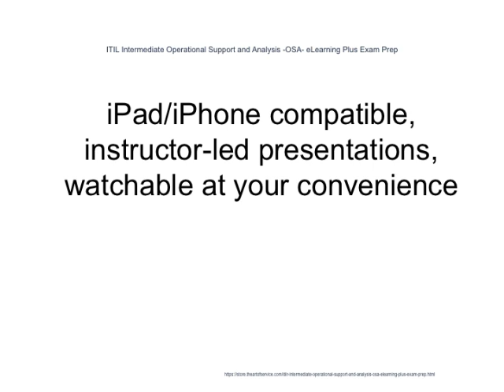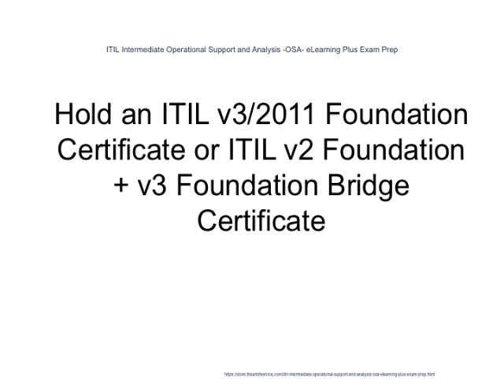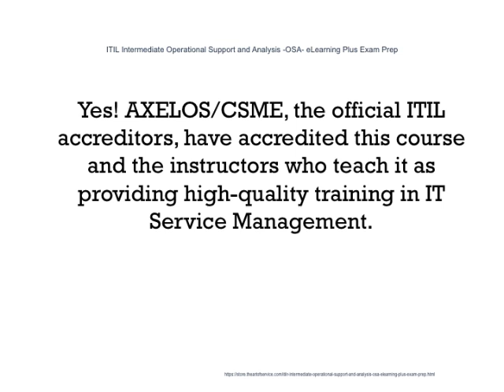ITIL Intermediate Operational Support and Analysis OSA eLearning Plus Exam Prep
Individuals who require a deeper understanding of the Service Operation & Continual Service Improvement stages of the Service Lifecycle and how activities in this Lifecycle stage may be implemented to enhance the quality of IT service management within an organization
...Evidence of ITIL v3/2011 Foundation Certificate or ITIL v2 Foundation + v3 Foundation Bridge Certificate and completion of the OSA Capability course from an Accredited Training Provider is required to sit the exam